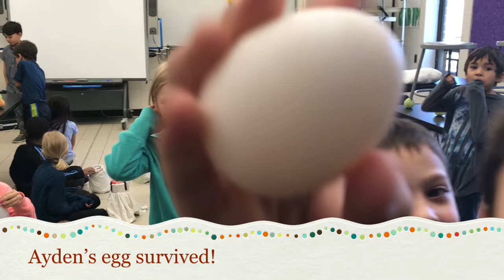First Grade Egg Drop